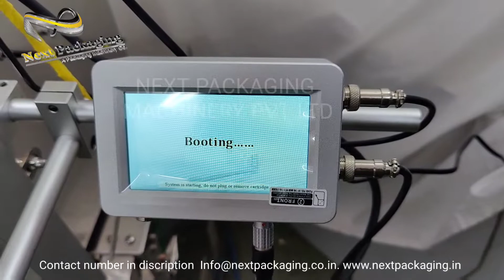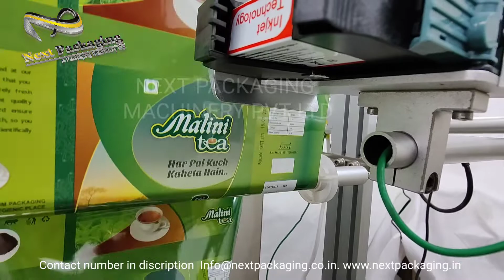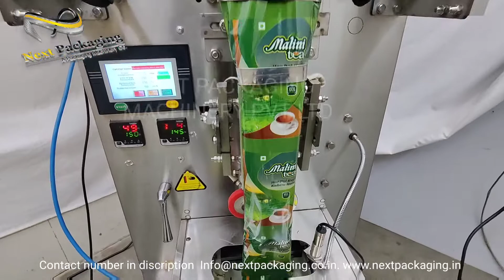Tea pouch making machine with inkjet printer | chay patti pouch packing machine |chay patti business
FOR LOCAL INQUIRY WITHIN INDIA
For export inquiry  ( WhatsApp available)
For sales inquiry
 SUSHIL MANDOT Line  1    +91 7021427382
  AMIT JAIN             Line 2  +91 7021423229
NEXT PACKAGING MACHINERY PVT LTD
UNIT NO - 24, JAMUNA COMPLEX,
TUNGARESHWAR INDUSTRIAL ESTATE, SATIVALI, VASAI EAST, MUMBAI -401208, MAHARASHTRA, INDIA

MACHINE DETIALS:

FFS MACHINE UPTO FROM 10 GRM  1000 GRM

Next Packaging’s premium quality Automatic FFS Machine/ pouch packaging machine filling with advanced vibration based filler system is used to fill granules and free flow powders like tea, coffee beans, sugar, seeds, almonds, cashews, wheat, lentils (dal), nuts, wafers, micro and small components in pouches, bottle or any containers.

In certain conditions, this stainless steel variant can be used to fill powder even in the pouches. But the powder to be filled must not be too fine or oily. Instead it should be dry and free-flowing so that the granule filling variant can work seamlessly.

This model has been equipped with load cell based weighing technology for accurate filling of granules as per the pre-set quantity. With packing range between 1 and 100 grams per pack, this budget-friendly model’s hopper capacity is much larger and its sturdy design means low maintenance costs. The stainless steel contact parts add to the machine’s durability.

Easy to dismantle for cleaning purposes, its wiring mechanism is located in a separate outside cabin. Highly acknowledged for its unmatched efficiency due to the minor telescopic volume adjustment feature, the deviation rate is less than or equal to 1 per cent. The accuracy may vary according to the size of the product/granules.

Our FFS unit is also heavy duty, Full Stainless steel make, the machine is center seal machine
Machine has a control panel which can control functions like to set the length of pouches, temperature of heaters,
Activate or deactivate of I mark sensor, and many other important functions, This model is suitable for 100 gm packaging of products, and the FFS unis is complete Motorized machine.
This machine can make continuous chain of pouch and also it can cut the pouch individually single-single pcs.
If you have different width of rolls then you have to get different sizes of chutes that is called change parts.

Working:

In granule filler Before filling, the operator has to manually adjust the vibratory feeder of the machine as per the quantity of the granules to be filled so that pre-set quantity can be filled in an accurate and precise manner. Quantity per pack has also to be determined in advance.
In FFS machine operator hast to set the rolls, set the suitable pouch length

Then, press the ‘Start’ Button and the machine will start working and the pouch packaging will be done.

Salient Features:
• Microcomputer-controlled
• Precise & Accurate Dispensing
• Fully automated dispensing process
• Compact Design
• Easy to integrate with conveyor for automatic operation
• Recycle timer
• Programmable drive speed
• Programmable machine parameters
• Minor telescopic volume adjustment
• Larger capacity product hopper
• Product level control

Technical Specifications for granule filler:
Packing Range: 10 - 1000 GRM g
Size: 38 × 24 × 53 cm
Weight: 20 Kgs
Precision: +/- 0.2 g
Body Structure: Stainless Steel
Filling Speed: 5-20 (Depending on product and filling range)
Power Supply: 220v/50-60Hz

Technical Specifications for Packaging unit:
Maximum Roll width : 230 mm
Max length of pouch : 155mm
Size: 80H × 50W × 50L cm
Weight: 40 Kgs
Power consumption : 500 watt
Power Supply: 220v/50-60Hz

ONLINE INKJET CODING MACHINE FFS MOUNTED

· Easy installation and operation. No need training and maintenance.
· Ink choice available: black, white, red, yellow, blue, green and invisible.
· 2-12.7mm printing height and 1-5 printing lines to choose
· Print on any materials, at any angle, without ink leakage
· Long lasting handheld inkjet printer battery (10 hours continuous print, 20 hours standby)
· Software anguages include English, Spanish, Portuguese, Italian, Russian, Turkish, Arabic, Korean, Thai, French, Simplified Chinese and Traditional Chinese
· Over 8G storage, could create and store up to 10,000 messages
· Print up to 2,000 characters per message (no limitation on message length)
· Print any logo via USB
· Print on carton/box, glass, plastics, metal, concrete, pipe, boxes and more

NEXT  . Online Inkjet Printer - Packling List
· Inkjet printer & print head
· Connecting cable and sensor
· Printer case
· Power supply
· USB stick
· Touch pen
· User manual
· Ink cartridges sold separately